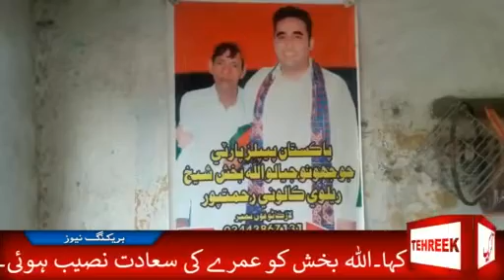PPP worker who are coming to the party from 1970....Larkana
This Video Belongs to Tehreek TV . Tehreek TV is a complete TV Channel broadcasting News , Talk Shows , Music, Kids Programs, Showbiz, Morning Shows, Educational , Cultural , Religious Programs. It Also Broadcasts the programs for youngsters , Students , Farmers , Children and people from all fields of life.

The Title of the video is ppp Worker who are coming to the party from 1970..Larkana .It is part of Thehreek TV Program .